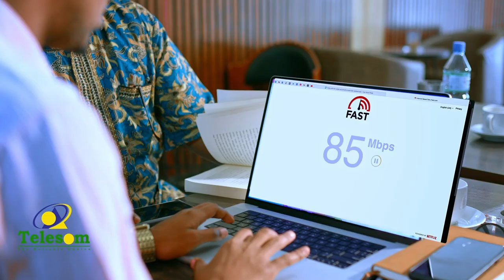"Haddii sanadka u danbeeya komishanka muran soo kala dhex galo, doorasho ma qabtaan..." Axmed Xuseen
"Haddii sanadka u danbeeya komishanka muran soo kala dhex galo, doorasho ma qabtaan  ee waa la badelaa" Axmed Xuseen, aqoonyahan oo ka faallooda arimaha siyaasadda.